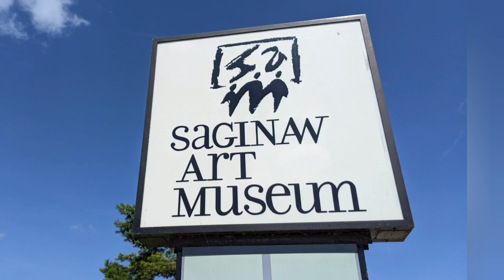Saginaw Art Museum - Saginaw Michigan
We visited the Saginaw Art museum in Saginaw Michigan. The 1st half is the outside garden and the 2nd half has sculptures and some amazing paintings